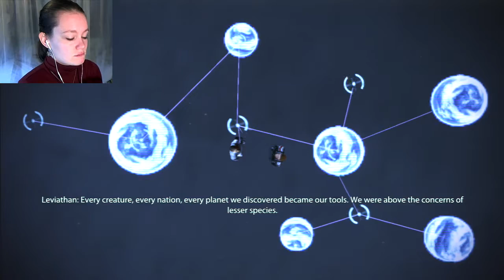Mass Effect 3 | 54 | I FOUND CTHULHU!